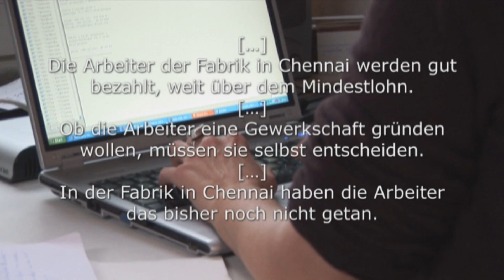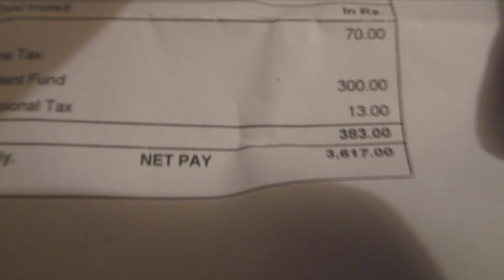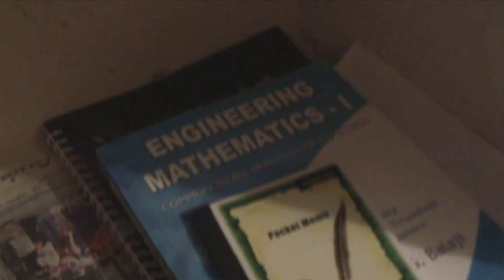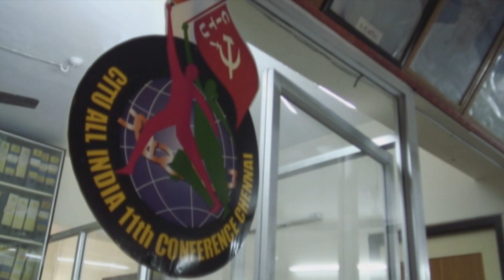Gnadenlos billig - Der Handyboom und seine Folgen (Teil 1)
Dokumentation von "make IT fair"